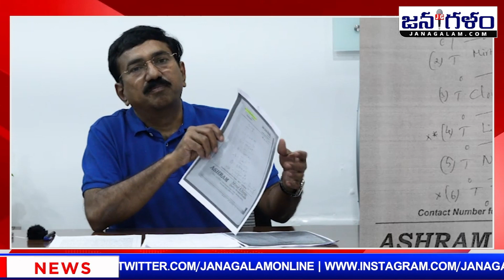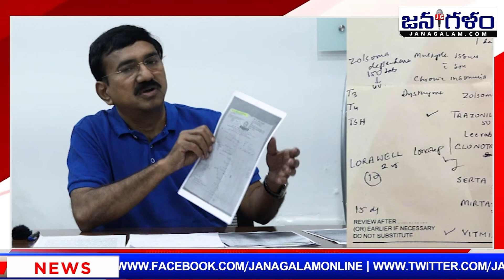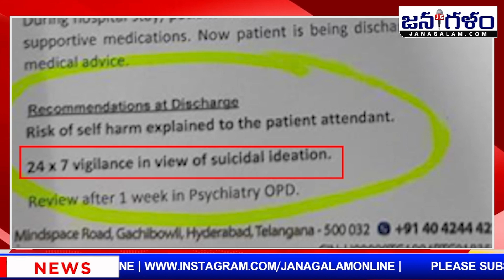Priya Ponguru ఆరోపణలపై సంచలన విషయాలు బయటపెట్టిన నారాయణ తమ్ముడు narayana tdp ycp janasena జనగళం